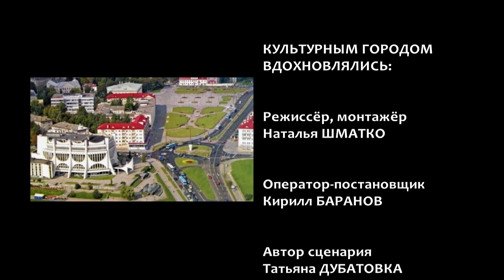Культурный город. Природа 1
Программа об интересных экспонатах и выставках ГГИАМ